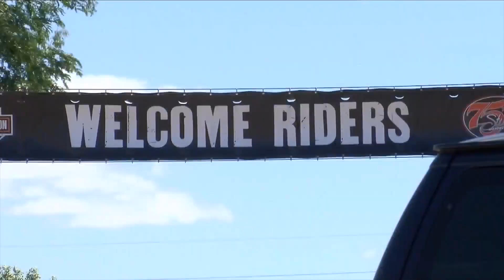1 Injured In Officer-Involved Shooting At Sturgis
1 Injured In Officer-Involved Shooting At Sturgis